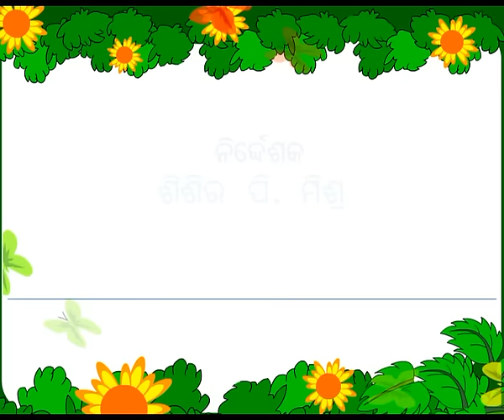Biluaa Nanaa Re | Oriya Nursery Rhymes and Songs | Shishu Raaija - A Kids World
#1 Oriya Kids Learning Channel!
ShishuRaaija in Oriya means “A Children’s World".
In all the rhymes of ShishuRaaija, the AIDA principle of mass communication has been effectively used to:-
• ATTRACT, Create INTEREST, build DESIRE and drive the Child to ACT; singing the songs heard, imitating the gestures, which ultimately lays the foundation of the learning process.
• Each rhyme is deliberately repeated more than once to help the child memorize and record in his mind. The rich cultural heritage of Orissa is also showcased through these videos as well as it promotes the use of mother tongue at a very early age.
Listen to this famous kid’s song and share with friends!